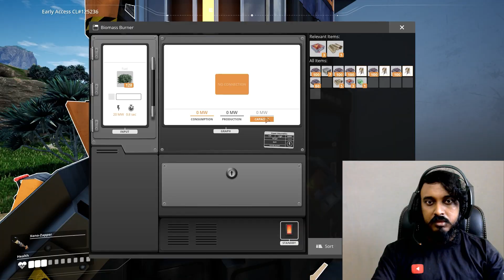Noob Chabhi with Pro Jonty | Satisfactory | Ep 03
මගේ Dragons Cave එකේ Dragon කෙනෙක් වෙන්න කැමතිනම් පහල Link එකෙන් ගිහින් Dragon කෙනෙක් වෙන්න.!

♣ Noob Chabhi with Pro Jonty | Satisfactory

Graphic Settings
Everything :- ULTRA
Resolution :- 1920x1080

GPU :- Asus Geforce GTX 1070 Strix 8GB GDDR5
RAM :- HyperX Predetor 12GB DDR4 @ 3000 MHz
Mother Board :- MSI B150A
OS :- Windows 10 (64BIT)

© I do not own all the material i'm posting on my channel.